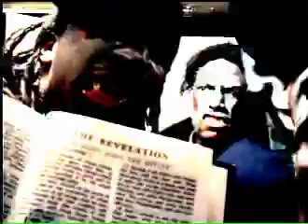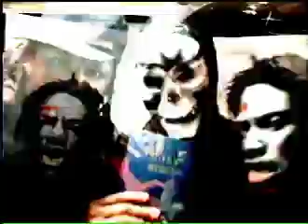PSYKE SCONi "Last Days" Revelations Tribulations Hip Hop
IN THE END, THE LIVING SHALL DIE AND THE DEAD SHALL WALK THE EARTH. Hip hop artists PSYKE SCONi get serious with revelations, current events, church and state, and eternal zombie damnation. PSYKE SCONi WICKED HIP HOP RAP LAST DAYS GOOD EVIL GOD SATAN HELL SIN DAMNATION ZOMBIES WALKING DEAD GOVERNMENT CONSPIRACY PLOT MASONS ANNUNAKI LIZARD ALIEN TRIBULATIONS MAD CAP PRODUCER SKULL AND BONES ILUMINATI NEW WORLD ORDER WARNING